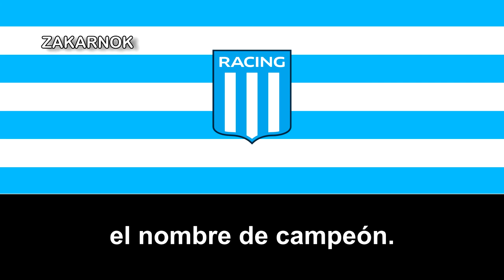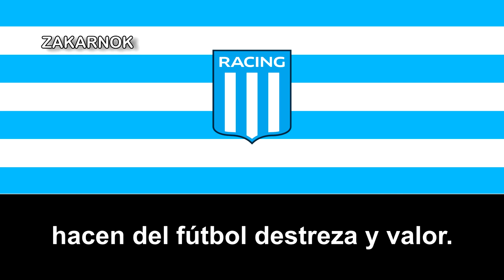Himno del Racing Club de Avellaneda (Versión 2)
El Racing Club, conocido como Racing Club de Avellaneda o simplemente Racing, es una entidad deportiva oriunda de Argentina, fundada el 25 de marzo de 1903 en la Ciudad de Avellaneda, Provincia de Buenos Aires.

Si bien su principal actividad deportiva es el fútbol masculino profesional, que disputa la Primera División de Argentina, también se practican otros deportes como fútbol femenino, baloncesto, fútbol sala, hockey y fútbol playa (profesionales), tenis, boxeo, voleibol, balonmano, judo, patín artístico, aikido, gimnasia artística, taekwondo, muay thai, sibpalki, atletismo, natación y saltos ornamentales (amateur).

Su estadio es el Presidente Perón, popularmente conocido como «El Cilindro» y «El Coliseo». Es el tercero con más aforo del país con una capacidad de más de 55.000 espectadores (habilitado para 42.500) y se ubica sobre las calles Orestes Osmar Corbatta y Mozart, en la Ciudad de Avellaneda.

Los colores que identifican a la institución son el celeste y el blanco, en honor a los colores patrios de la República Argentina.

En la era amateur consiguió nueve campeonatos locales, siete de ellos en forma consecutiva, siendo el primer equipo del mundo heptacampeón, el único equipo argentino en la historia hasta nuestros días y el único de todo el continente (en 1913, 1914, 1915, 1916, 1917, 1918 y 1919) más otros torneos ganados en la década del 1920.

En la era profesional iniciada en 1931, obtuvo decenas de campeonatos de liga y copa, tanto a nivel nacional como internacional.

Estadísticamente es el cuarto equipo argentino con mayor cantidad de títulos en la historia (37), es el tercer equipo con mayor cantidad de copas nacionales (13), es el tercer equipo con mayor cantidad de campeonatos del fútbol argentino (18) y es el cuarto equipo con mayor cantidad de copas internacionales (6).

Uno de sus mayores logros deportivos lo obtuvo el 4 de noviembre de 1967 cuando se consagró campeón de la Copa Intercontinental al derrotar al representante de la Copa de Campeones de Europa: El Celtic Football Club de Escocia, por 1-0 en el Estadio Centenario de Montevideo en un tercer partido por el desempate, de esta forma se convirtió en el primer club argentino en proclamarse campeón del mundo. Gracias a esa importante conquista integra el grupo selecto de los únicos 30 equipos en el mundo que han ganado el máximo campeonato de clubes de fútbol a nivel mundial, entre más de 300.000 clubes reconocidos por FIFA.

Es considerado uno de los denominados cinco grandes del fútbol argentino, a partir del momento en que la AFA dispusiera la implementación del llamado «voto proporcional» en 1937, que consistía en darle mayor poder de decisión a aquellos clubes con mayor número de socios, antigüedad, convocatoria y cantidad de títulos.

Su clásico rival es el Club Atlético Independiente, con quién disputa el Clásico de Avellaneda. El resto de los equipos considerados grandes (Boca Juniors, River Plate y San Lorenzo de Almagro) también son rivales históricos del club y los partidos que disputa con ellos son considerados igualmente como clásicos.